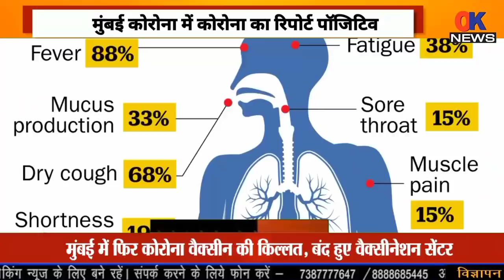Mumbai today lockdown live news | Maharashtra today lockdown live news| coronavirus|ok news livenews